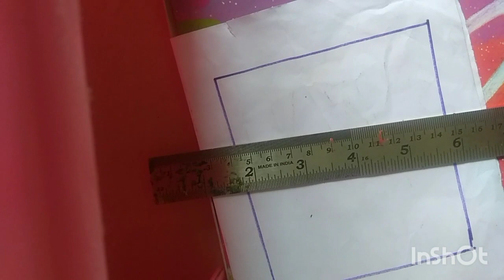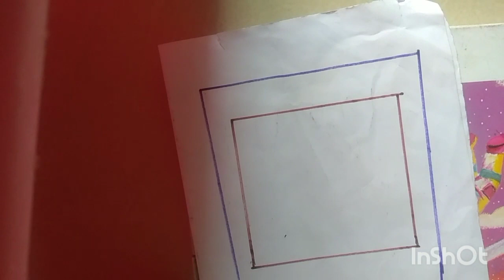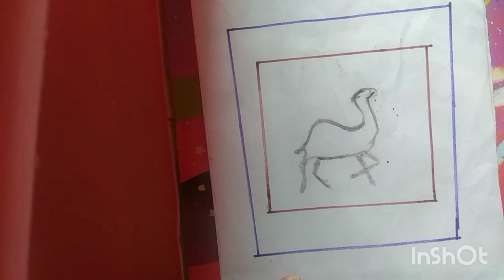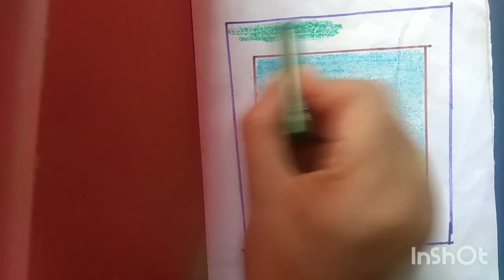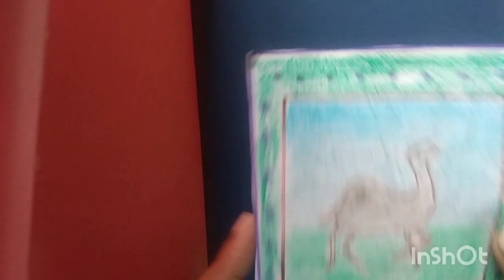unique drawing with matchstick//easy steps drawing//matchstick art...